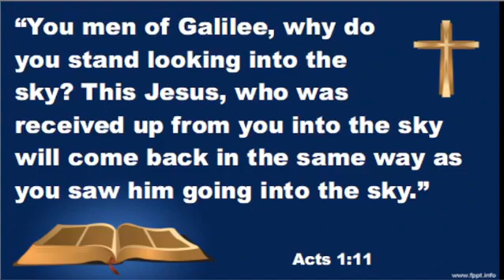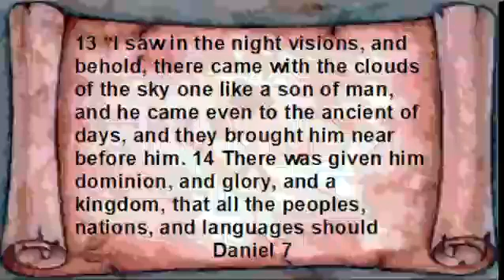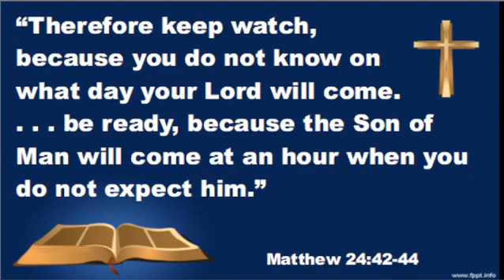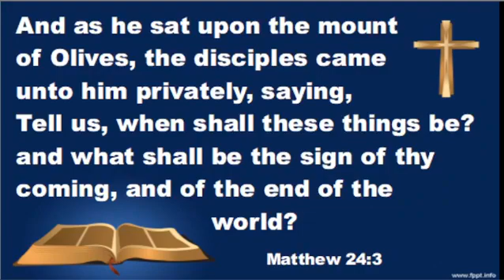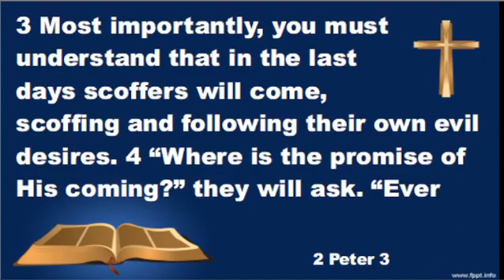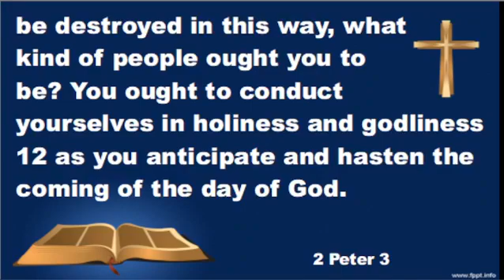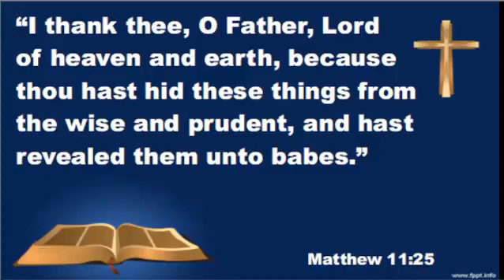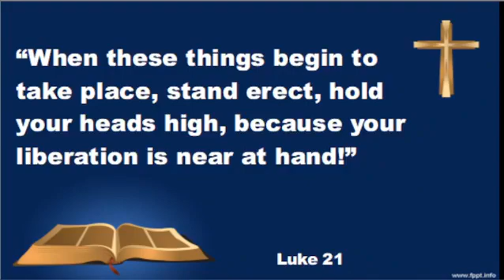Christ crucified, risen and COMING AGAIN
The message of true Christianity is “Christ crucified, risen and coming again.” Christ isn’t finished. He isn’t finished with us. He promised to come and take us home to Himself--to give us eternal life with Him. And He isn’t finished with this world. Just as God stepped into human affairs in the past—to destroy Sodom and Gomorrah and to destroy the world of Noah’s day—Jesus is coming again to deal with this world that rejects Him as King. Let’s look at what that means for each one of us.